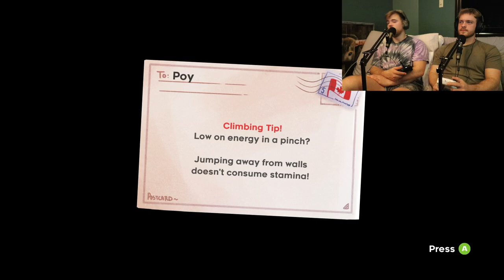We Discovered the True Meaning of Celeste.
Hi! We are Mac and Vern. Today in our episode of Celeste, we complete chapter 4! If you’re looking for wholesome, silly, mostly incoherent gamers to watch when you’re eating your breakfast, we are your guys.

- Filming camera: Canon 80D
- Microphone: AKG USB-44 Microphone
- Consoles: Xbox X, Nintendo Switch OLED
- Capture Card: El Gato HD60X
- Recording Computer: some old PC we bought with lots of kinda old fancy parts